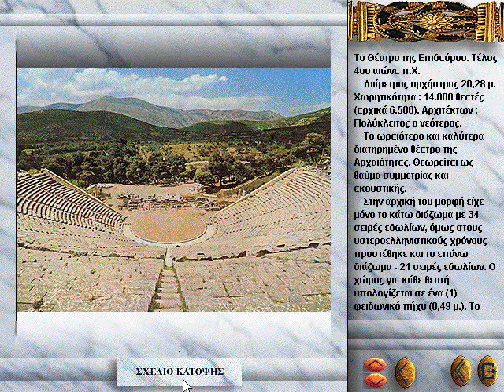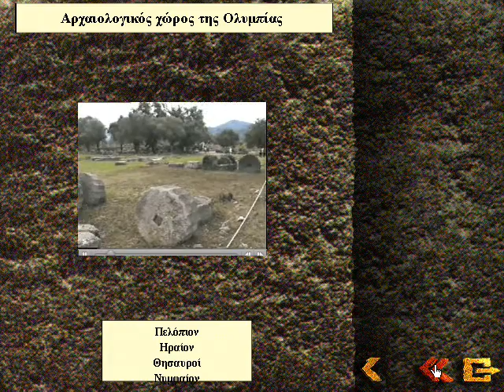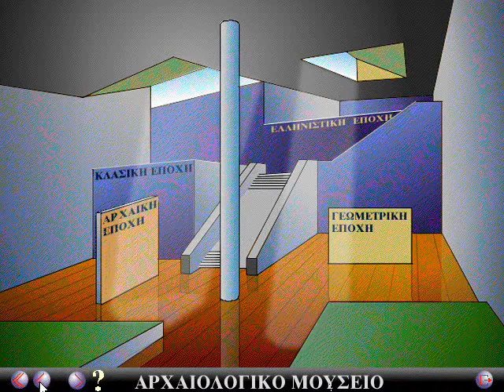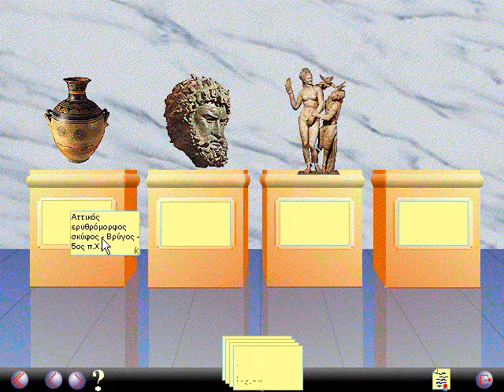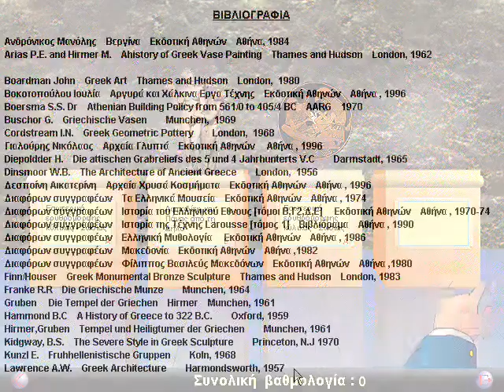Teaching the ancient greek art in secondary education / Αρχαία ελληνική τέχνη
A multimedia cdrom for the teaching of the ancient greek art in secondary education. / Πολυμεσική παραγωγή των εκπαιδευτηρίων Ζηρίδη για την διδασκαλία της αρχαίας ελληνικής τέχνης στη δευτεροβάθμια εκπαίδευση.
[1997,ver.1,lang.gr]